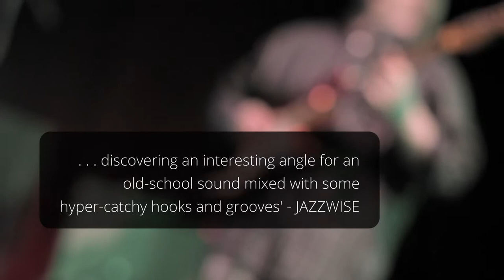Svarc Hanley Longhawn Promo New Album 20:21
New album from Svarc Hanley Longhawn (SHL) -20:21
Nik Svarc-Guitar
Steve Hanley -drums
Martin Longhawn- Organ